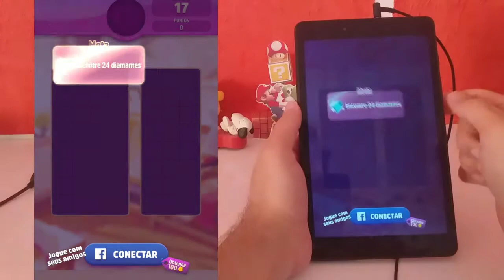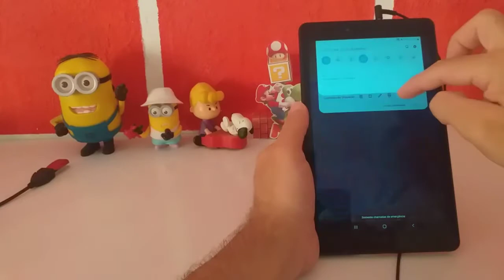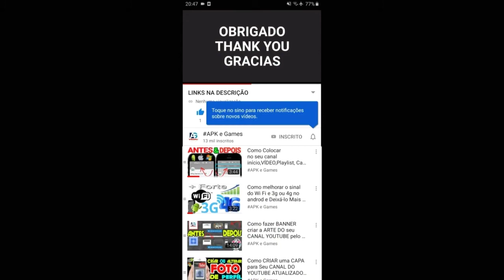TALKING ANGELA COLOR SPLASH LEVEL 1-15 GAMEPLAY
New GAME outfit7 new update  Talking Angela Color Splash android

Resolver quebra-cabeças coloridas com Falar Angela e desfrutar este jogo único jogo 3!

Digite o aventura emocionante, colorido do Talking Angela Color Splash, um único jogo de puzzle jogo 3 onde a moda vem à vida!

Jogue este divertido aplicativo gratuito viciante, conectando cores e ganhar níveis. E manter um olho para fora para boosters especiais para ajudá-lo a vencer os níveis complicado. Fazer jogos para escapar das escovas ruins e tenha cuidado! Você não quer tocar o lodo feio. Estourar os blocos coloridos, coletar diamantes e explodir as estrelas do arco-íris para resolver níveis ainda mais divertido.

Explorar o mundo da moda como você progride através de centenas de níveis de quebra-cabeça emocionantes cheios de roupas incríveis e roupas da moda. Quanto mais jogos de cor e respingos você cria, mais moda desenhos que você vai completar e taxa! Agora que é o que chamamos de alguns olhos doces doce!

Você está pronto para um pouco de diversão ?! Ready, Steady, jogo!

*** Conecte três ou mais gotas da mesma cor para desbloquear desenhos de moda surpreendentes
*** Explorar o mundo da moda e criar uma incrível coleção
*** Esmagar os níveis duros com jateamento adicional power-ups
*** Pontuação recompensas extras diárias girando a roda
*** Jogar centenas de níveis coloridos quebra-cabeça
*** Descubra uma completamente nova e única maneira de combinar 3
*** viciante e divertido para toda a família
*** Fácil de aprender, difícil de dominar
*** 100% jogo livre para jogar

Falando Angela Color Splash é parte do fenômeno mundial Talking Tom and Friends, que tem mais de 6 bilhões de downloads e aplicativos hits como My Talking Tom, meu Falar Angela e Talking Tom Gold Run. Baixe o jogo livre e faça parte da diversão!

saiu novo jogo mobile outfit7 TALKING angela  color splash

Swamp attack,
Outfit7 games,